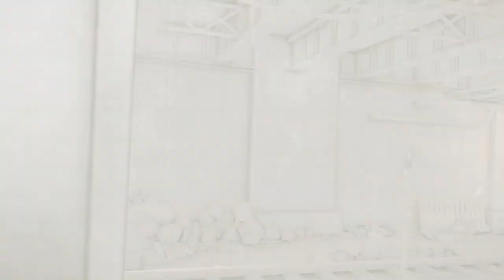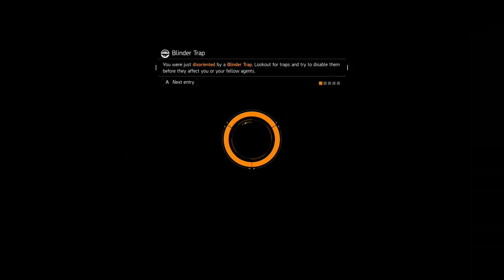The Division 1 Underground Guide and Tips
Guide & Tips to navigating the Underground in Division 1 -- Watch live